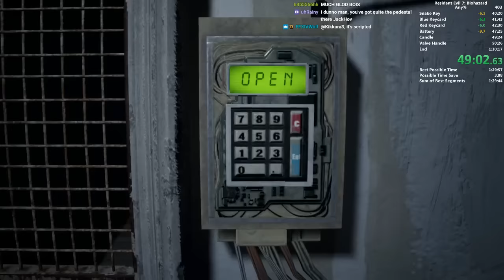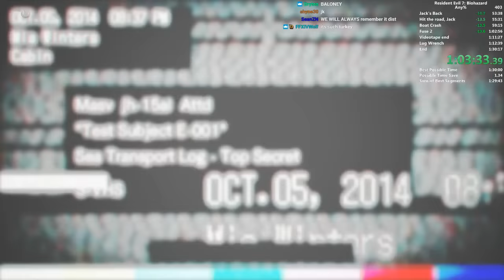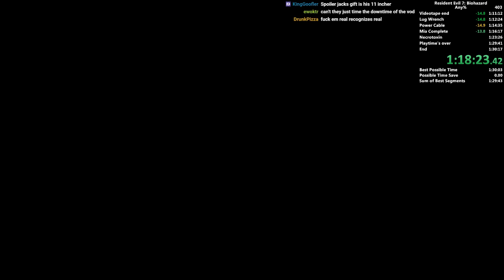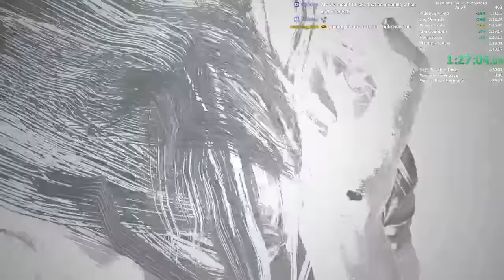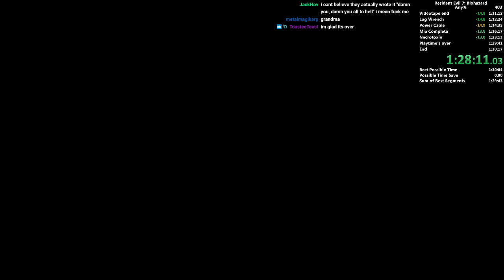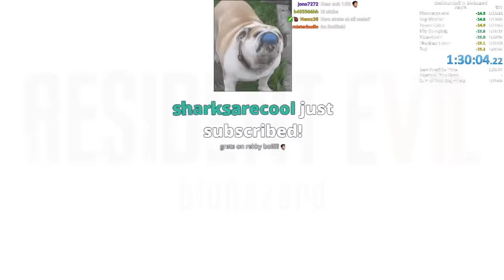Resident Evil 7 NG+ Any% Speedrun in 1:30:09 (Former Record) pt2